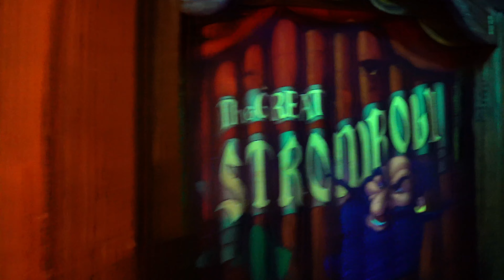Pinocchio's Daring Journey 2023 - Disneyland Rides [4K POV]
Help Jimmy Cricket save Pinocchio from the dangers of Pleasure Island on this classic Disney ride: "Pinocchio's Daring Journey", located in
Fantasyland at Disneyland Park.

Filmed January 3 and January 8, 2023 at the Disneyland Resort in Anaheim, California.